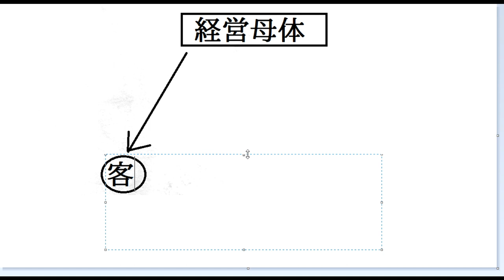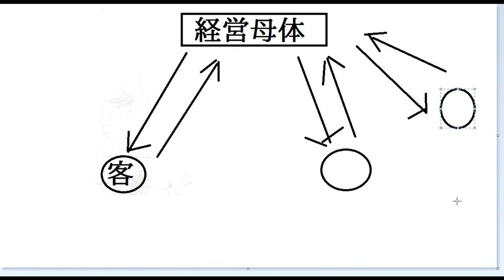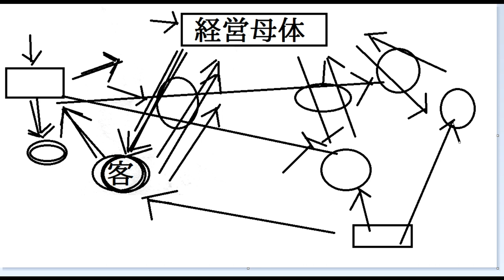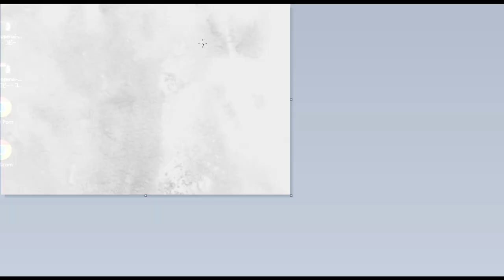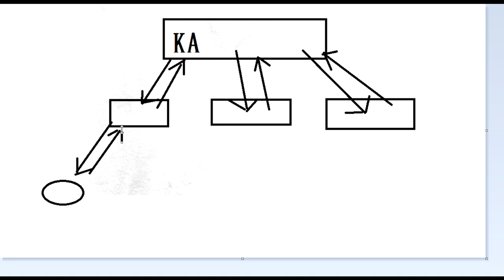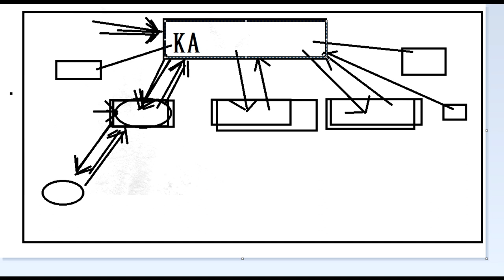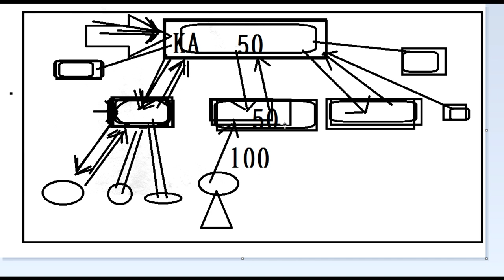【舞姫大学】ネットワークビジネスはなぜ失敗するのか？